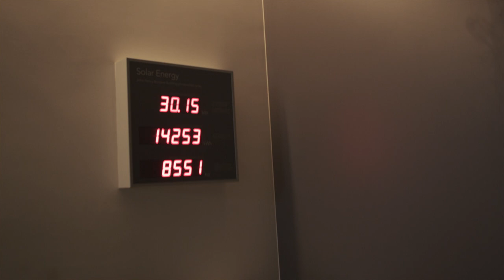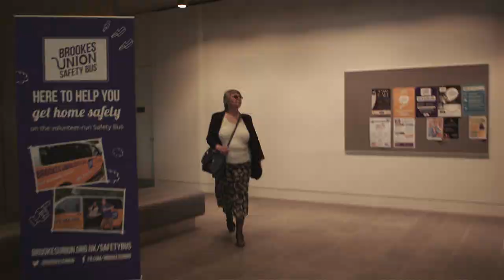A quick tour of the John Henry Brookes Building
Take a virtual trip around the John Henry Brookes Building. New spaces you'll see on this tour include the Forum social learning space, the new 24 hour library, the Platform dedicated group work area and the Terrace and Deli catering facilities. We hope to see you here soon.